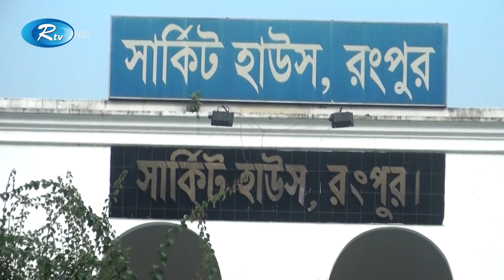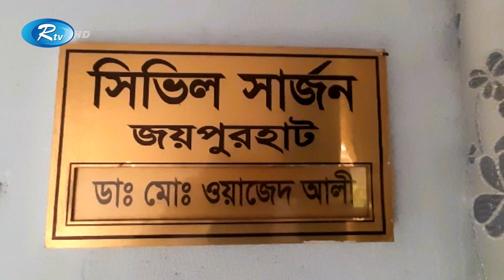Rtv Dupurer News | দুপুরের সংবাদ | ২০ নভেম্বর, ২০২১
১. খালেদা জিয়ার মুক্তি ও বিদেশে চিকিৎসার দাবিতে, সারাদেশে বিএনপির গণঅনশন। এখনও অপরিবর্তিত শারীরিক অবস্থা।

২. বহিষ্কারের সিদ্ধান্ত পুনর্বিবেচনা করতে, প্রধানমন্ত্রীর কাছে অনুরোধ জাহাঙ্গীরের। মেয়র পদে থাকা নিয়ে এখনো সিদ্ধান্ত হয়নি।

৩. কোনোভাবেই থামছে না ভাড়া নৈরাজ্য। সরকারের আদেশকে পাত্তা দিচ্ছেন না মালিকরা। এখনও দেখা যায়নি, ‘সিএনজি চালিত’ স্টিকার।

৪. পারিবারিক অবহেলা থেকেই যশোরে বাবার কাছে চলে যায় তিন কন্যা।  টিকটক করতো এমন তথ্যের সত্যতা মিলেনি।

এবং

৫. মিরপুরে দ্বিতীয় টি-টোয়েন্টিতে, পাকিস্তানের বিপক্ষে টস জিতে ব্যাট করার সিদ্ধান্ত বাংলাদেশের।